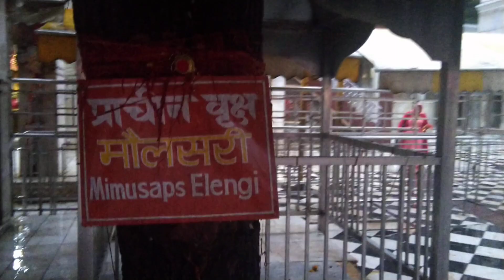One of the most mysterious places in India in rain with thunder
Jwala Devi temple is situated in Himachal Pradesh, India. It's a very famous and one of the mysterious places as an eternal flame continues to burn here without known source of inflatables. This place is probably the most ancient place to be worshiped since time immemorial. In Hinduism the eternal flame signifies Goddess Durga.